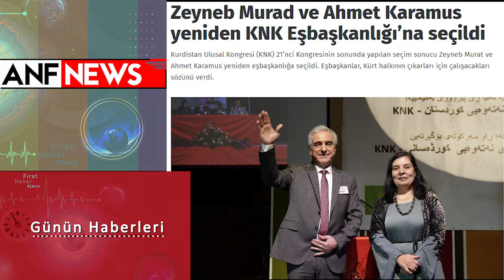ANF'nin 4 Aralık 2022 tarihli haberleri